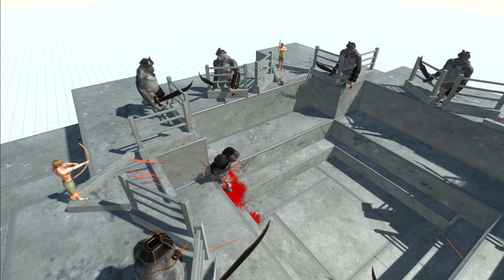시미타릴라의 만능로프 VS 모든유닛 - Animal Revolt Battle Simulator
Animal Revolt Battle Simulator (ARBS)
시미타릴라 사용법.